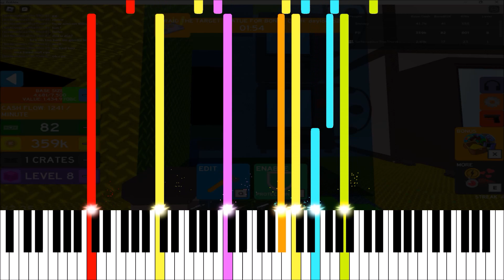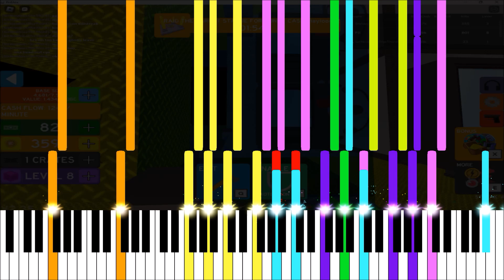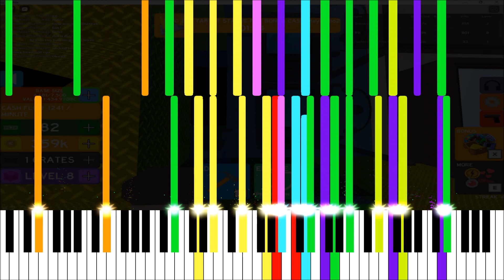w7n III (piano view)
song: edited version of w7n v3.0.3